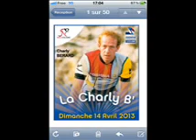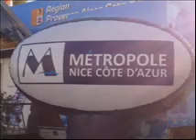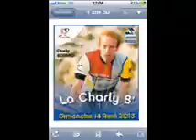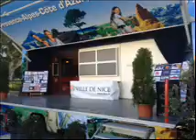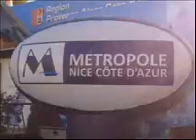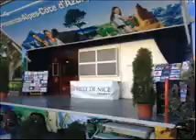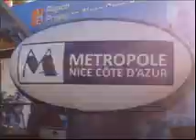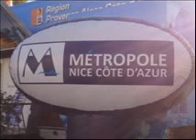CharlyBerard2013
Emission Reportages VIP spéciale Charly Berard 2013 avec le suivi intégral de la course, et les interviews de certains intervenants dont Charly Berard et M. Le Maire de Nice, Christian Estrosi
copyright : Vip Radio Online - RVPB St Laurent du Var